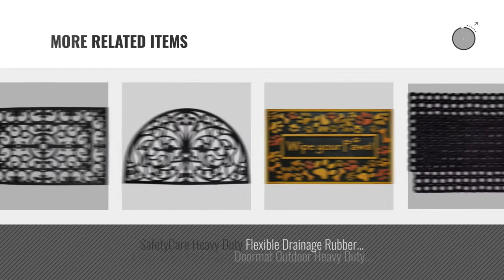Top 10 Heavy Duty Doormats [2018 ]: Heavy Duty Decorative Rubber Boot Tray, Waterproof Boot Mat for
Black Friday 2018 Home Decor, Now Live!
For More Details about these Doormats Click this link
Heavy Duty Decorative Rubber Boot Tray, Waterproof Boot Mat for Indoor Outdoor Entryways, 2” Lip for Floor Protection, Multi-Purpose for Boots, Shoes, Pet Feeding Mat, 34” x 14” x 2” | California Home Decorative Rubber Boot Tray, Waterproof Boot Mat for Indoor Outdoor...

Heavy Duty Natural Rubber Outdoor Doormat, 24x36, Entry Way Shoes Scraper Patio Rug Dirt Debris Mud Trapper Waterproof-Wrought Iron Natural Rubber Outdoor Doormat, 24x36, Entry Way Shoes Scraper...

Heavy Duty Large Outdoor Indoor Entrance Doormat Red Waterproof Low Profile Entrance Rug Front Door Mat Patio Anti-skid Rubber Back (Red) Outdoor Indoor Entrance Doormat Red Waterproof Low Profile...

Heavy Duty Front Door Mat Large Outdoor Indoor Entrance Doormat Waterproof Low Profile Entrance Rug Patio Grass Snow Scraper Rubber Back - Durable and Easy to Clean (2 X 3 ft, Grey) Door Mat Large Outdoor Indoor Entrance Doormat Waterproof Low...

SafetyCare Heavy Duty Flexible Rubber Boot Tray, Multi-Purpose for Shoes, Pets, Garden - Mudroom, Entryway, Garage. Indoor or Outdoor - Floor Protection, Use As Pet Feeding Tray, or Cat Litter Tray - 32 x 16 Inches - 2 Pack Duty Flexible Rubber Boot Tray, Multi Purpose for Shoes,...

Amagabeli Outdoor Rubber Doormat for Front Door Heavy Duty Outside Shoes Scraper Floor Door Mat for Porch Garage High Traffic Non Slip Entrance Rug Low Profile Green Welcome Carpet Home Decor 18x30 Rubber Doormat for Front Door Heavy Duty Outside Shoes...

Skid-Resistant Heavy-Duty Door Mat - Tuscan Brown - 3 x 5 Heavy Duty Door Mat Tuscan Brown 3 x 5

SafetyCare Heavy Duty Flexible Drainage Rubber Floor Mat – Anti-Fatigue Water Hog Comfort Mat - Restaurant & Bar Style - 24 x 16 Inches – 2 Pack Duty Flexible Drainage Rubber Floor Mat – Anti Fatigue...

Large Wipe Your Paws Doormat Outdoor Heavy Duty Recycled Rubber Non Slip Front Door Mat Outside Waterproof Shoes Scraper Entryway Rug for Patio Porch Home Decor Exterior Welcome Mats 24x36 Paws Doormat Outdoor Heavy Duty Recycled Rubber Non Slip Front...

Heavy Duty Rubber Outdoor Half Round Doormat, 24X36, Entry Way Shoes Scraper Patio Rug Dirt Debris Mud Trapper Waterproof- Wrought Iron Outdoor Half Round Doormat, 24X36, Entry Way Shoes Scraper...

Try also: HeavyDuty, SafetycareHeavy, AmagabeliOutdoor, Skid-resistantHeavy-duty,